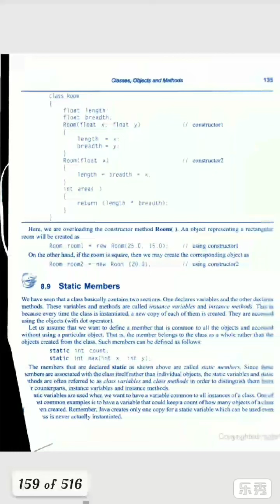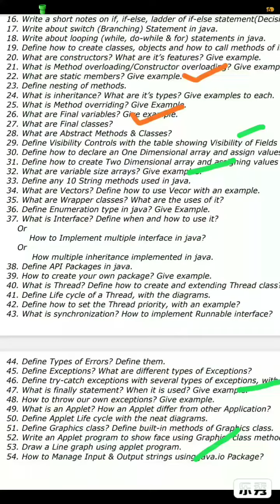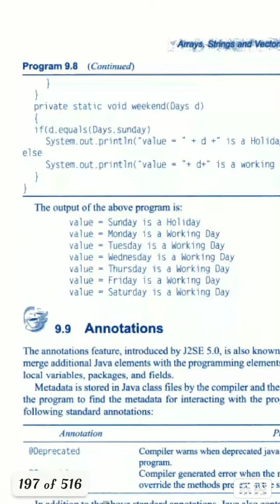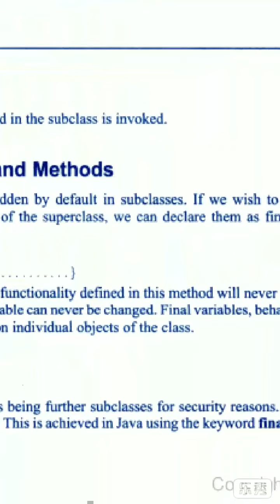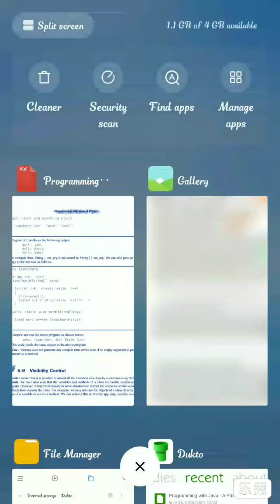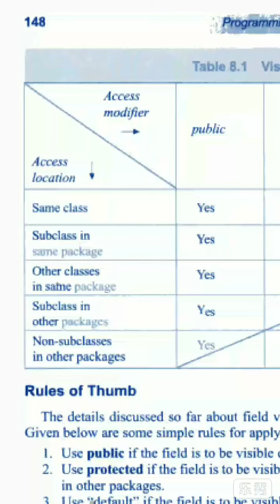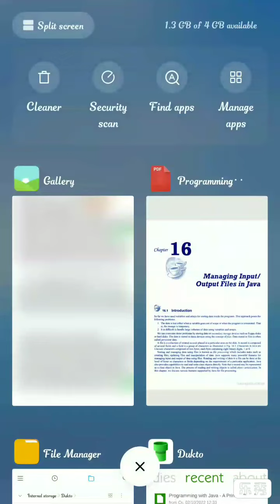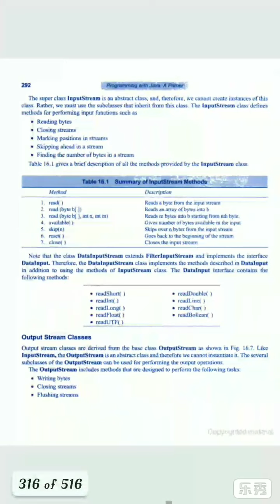Java Answers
answers to Java Qs